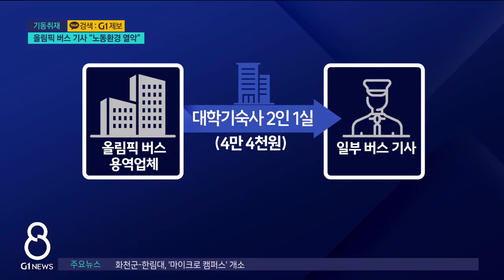[G1뉴스]올림픽 버스 기사 "시동 끄고 추위 버텨"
'하청 후려치기' 의혹이 일고 있는 강원동계청소년올림픽 버스 용역 보도 이어갑니다.

 용역을 수주한 업체는 지역 버스를 올림픽에 투입했는데요.

 버스 기사들이 열악한 환경에서 운송일을 했다는 주장이 제기됐습니다.